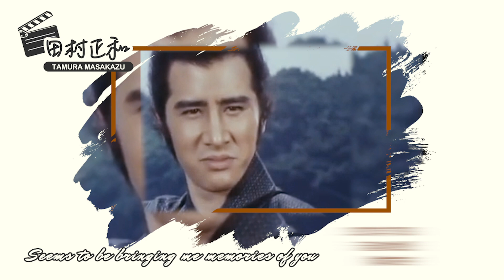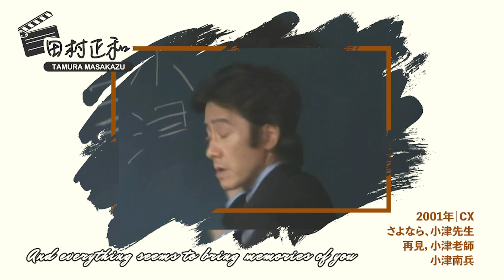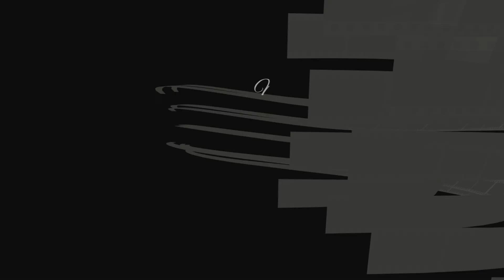【紀念】Memories of Tamura Masakazu 田村正和57年影視作品館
今天是日本國寶級演員田村正和過世100日，感慨美好的人從此逝去，特別製作這支作品影片作為紀念。在無常＆改變的世間，他不曾改變的堅守自己的態度，而這種精神將隨著他的作品持續存在...

在他過世的消息公開後的這一個多月裡，透過電視&報導中身邊人的描述&回憶，讓我更了解田村正和在氣質優雅的外表下，對於藝術的認真、追求與執著⋯

田村正和對於成為被追捧的明星一點興趣也沒有，一生低調神秘地做個”像空白畫布般存在”的好演員，把心力&熱情傾注在每一個充滿個人風格的角色中。我想，這些作品正是他希望被世界記得的方式吧⋯像他生前那樣，繼續做個”活在螢幕裡的人”，繼續用他獨特的氣場＆張力，感動螢幕前的每個人～

這些作品，是”無常”世間的對治，早已深深印在世人心中。因此當我們重看他作品的時候，那一刻，他便最真實、深刻且美好的存在著❤️

►影片中收錄的作品包含：
1961年｜松竹
永遠の人

1965年｜松竹
われら劣等生

1965年｜松竹
ぜったい多数

1966年｜松竹
雨の中の二人

1967年｜大映
痴人の愛

1968年｜NTV
五人の野武士

1969年｜松竹
黒薔薇の館
黑薔薇公寓

1970年｜大映
おんな極悪帖

1971年｜TBS
天皇の世紀

1972年｜NET
世なおし奉行

1972年｜KTV
時代劇スペシャル「眠狂四郎」

1973年｜東映
女囚さそり701号怨み節
女囚701第4號：怨歌

1973年｜TBS
木下惠介・人間の歌シリーズ
夏の別れ

1974年｜KTV
運命峠

1976年｜松竹
北の宿から

1977年｜CX
砂の器

1978年｜ANB 国際放映 前進座
若さま侍捕物帳

1978年｜ANB
森村誠一の殺意の重奏

1979年｜東映
日本の黒幕（フィクサー）

1981年｜YTV
道修町（どしょうまち）

1982年｜ANB
松本清張の黒革の手帖

1982年｜ANB
超高層ホテル殺人事件

1983年｜NTV
地底の殺意

1983年｜TBS
夏に恋する女たち

1983年｜CX
時代劇スペシャル「乾いて候」

1984年｜TBS
うちの子にかぎって…
我家的孩子們

1984年｜CX
松本清張「地の骨」

1984年｜TBS
大胆素敵－いつもあなたに恋してる

1985年｜TBS
子供が見てるでしょ!

1986年｜NTV
妻たちの危険な関係

1986年｜CX
女は男をどう変える

1986年｜TBS
雨の降る駅
雨中的車站

1987年｜TBS
パパはニュースキャスター
爸爸是新聞主播

1987年｜NTV
敵同志好き同志

1987年｜TBS
男たちによろしく
男人請多指教

1988年｜TBS
パパは年中苦労する
爸爸真辛苦

1988年｜CX
ニューヨーク恋物語
紐約戀物語

1989年｜TBS
田村正和・刀化粧

1989年｜CX
過ぎし日のセレナーデ
往日戀曲

1990年｜NTV
時代劇スペシャル「勝海舟」

1991年｜TBS
パパとなっちゃん
爸爸與小夏

1993年｜TBS
ローマの休日
羅馬假期

1993年｜TBS
カミさんの悪口
說老婆的壞話

1993年｜松竹
子連れ狼 その小さき手に
带子雄狼：那只小手

1994年｜CX
警部補・古畑任三郎

1996年｜TBS
協奏曲

1996年｜CX
古畑任三郎 第2シーズン

1997年｜CX
総理と呼ばないで
別叫我總理

1998年｜TBS
カミさんなんかこわくない
怕老婆俱樂部

1998年｜CX
じんべえ
陣平

1999年｜TBS
美しい人
美麗的人

1999年｜CX
古畑任三郎 第3シーズン

2000年｜TBS
オヤジぃ。
頑固老爹

2001年｜CX
さよなら、小津先生
再見，小津老師

2002年｜TBS
明智小五郎対怪人二十面相

2002年｜TBS
おとうさん
父親大人

2004年｜CX
スペシャルドラマ 新ニューヨーク恋物語
新紐約戀物語

2004年｜TBS
夫婦。

2006年｜TBS
誰よりもママを愛す
比誰都愛媽媽

2007年｜松竹
ラストラブ
最後的愛

2008年｜EX
鹿鳴館

2009年｜TBS
そうか、もう君はいないのか
回首你已不在

2010年｜EX
忠臣蔵：その男、大石内蔵助

2010｜CX
球形の荒野

2011年｜EX
告発～国選弁護人

2012年｜EX
十万分の一の偶然
十萬分之一的偶然

2014年｜EX
三億円事件
三億日元搶劫案

2014年｜TBS
おやじの背中
父親的背影

2015年｜EX
復讐法廷

2016年｜EX
地方紙を買う女～作家・杉本隆治の推理
買地方報的女人：作家杉本隆治的推理

2018年｜CX
眠狂四郎 The Final